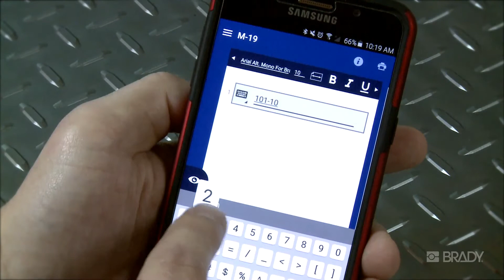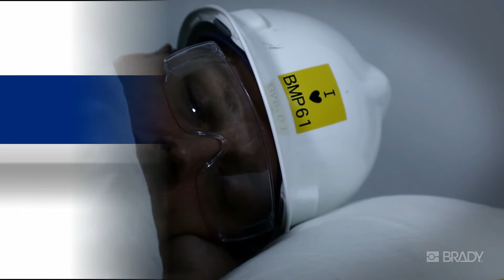BMP61 impresora de etiquetas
La impresora de etiquetas ofrece altas prestaciones para adaptarse al rendimiento de su empresa. Es portátil, rápida y puede superar múltiples desafíos de identificación gracias a su conectividad inalámbrica y a la amplia gama de etiquetas duraderas sobre las que puede imprimir.